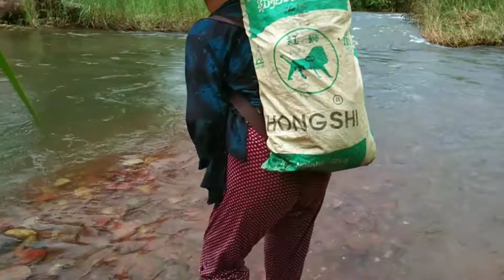Luaj Quav Kws 2021 ( @TSWVCAIXYOOJ )